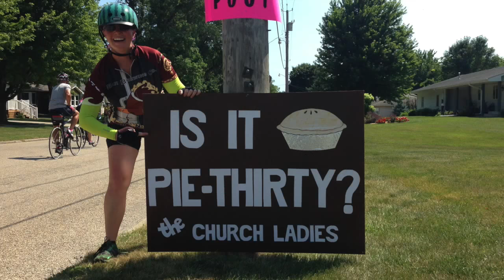ragbrai 2017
the register's annual great bike ride across iowa - 2017